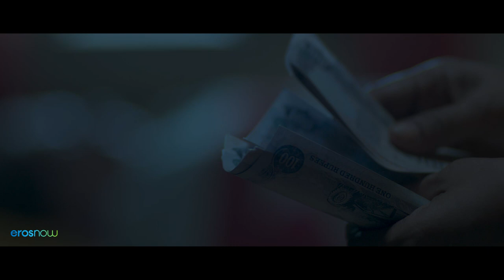सूर्य उगवला गगनी (Surya Ugavla Gagani) | Pension Movie | Sonali Kulkarni & Sumit Gutte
Song Name: Surya Ugavla Gagani
Singer : Sonali Kulkarni
Lyrics : Sonali Kulkarni

Movie: Pension
Cast: Sonali Kulkarni, Sumit Gutte, Nilambari Khamkar, Narayan Jadhav
Director: Pundalilik Yoshada Laxman Dhumal
Producer: Swatantra Goel